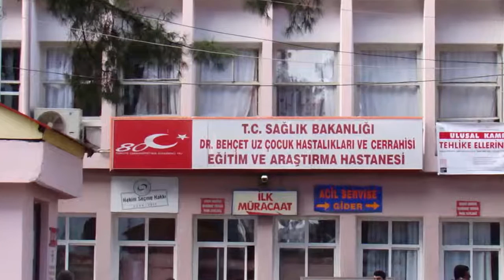Türklerin İlkleri | İlk Dördüzler